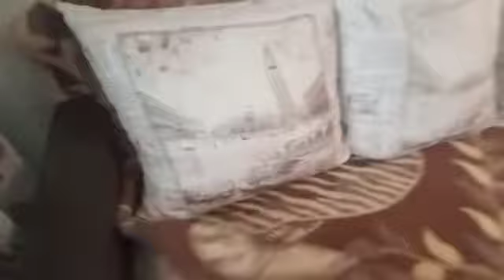Аренда однокомнатной квартиры в . Борисоглебская 3. Уфа.